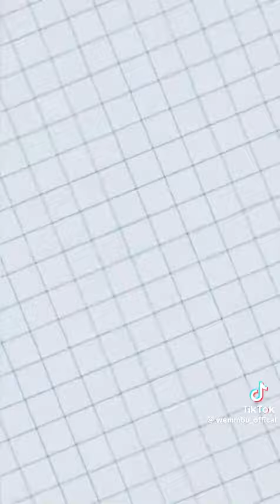danno cal draws background (free to use)